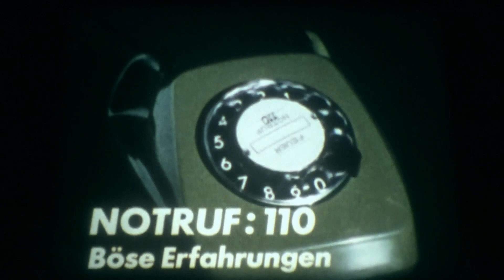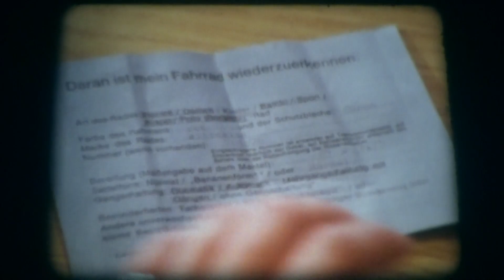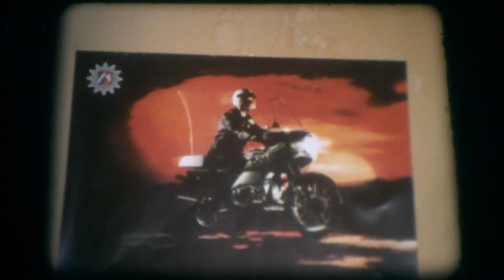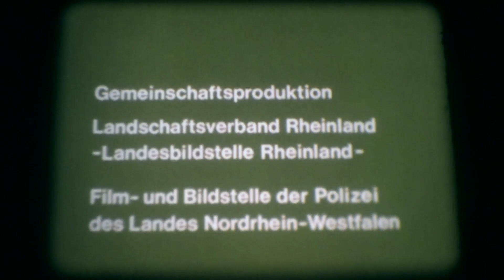16mm Film - Notruf: 110 - Böse Erfahrungen - BRD 1979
16mm Film - Notruf: 110 - Böse Erfahrungen - BRD 1979

Regie: Horst Biesenbach

Buch: Günter Haase

Kamera: Horst Kleiner und Gunter Bohnen

Darsteller: Wolfgang Grönebaum, Petra Heiligtag, Bärbel Twelkemeier u. a.

Petra Heiligtag, ein freundliches und hilfsbereites Mädchen, fährt mit dem Fahrrad ins Einkaufszentrum, um Besorgungenfür ihre Mutter und die Nachbarin zu machen. Während sie im Kaufhaus ist, wird ihr Fahrrad gestohlen. Auf der Polizeiwache erstattet sie Anzeige. Später trifft Petra ihre Freundin, Bärbel Twelkemeier, beim Eisstand. Ein Fremder spendiert Bärbel ein Eis und entfernt sich mit ihr. Die misstrauische Petra verfolgt sie und wird Zeuge, wie der Fremde Bärbel mit Gewalt in die Büsche zerrt. Sie ruft von einer Telefonzelle aus die Polizei zur Hilfe. Als diese eintrifft, kann der Sittenstrolch festgenommen werden.

Petra Heiligtag, a friendly and helpful girl, rides her bike to the mall to run errands for her mother and neighbor. While she is in the mall, her bike is stolen. She files a complaint at the police station. Later, Petra meets her friend, Bärbel Twelkemeier, at the ice cream stand. A stranger buys Bärbel an ice cream and leaves with her. The suspicious Petra follows them and witnesses how the stranger drags Bärbel into the bushes by force. She calls the police for help from a phone booth. When the police arrive, they are able to apprehend the molester.